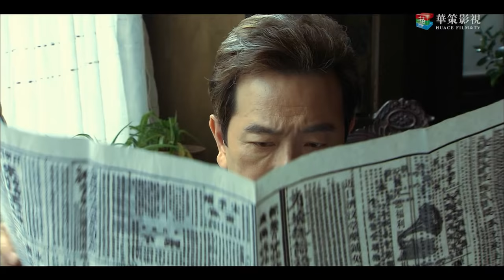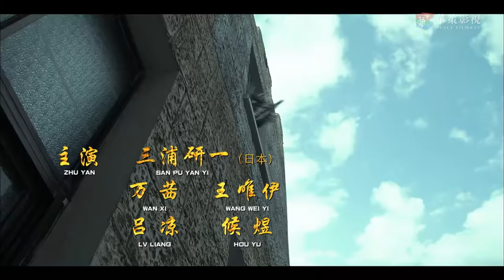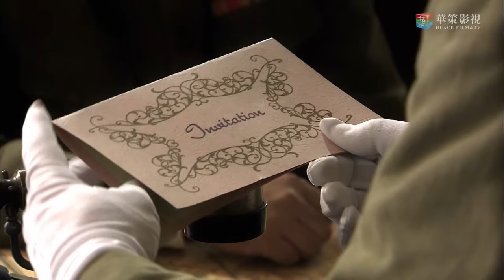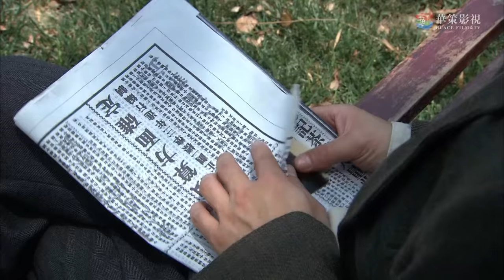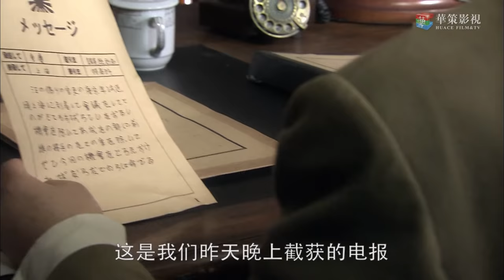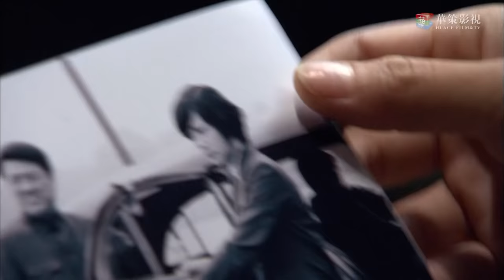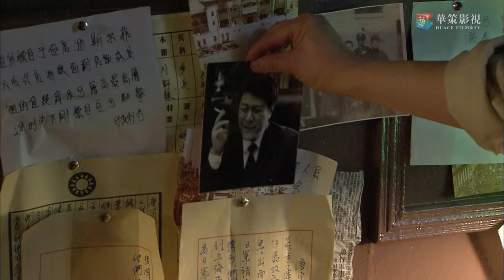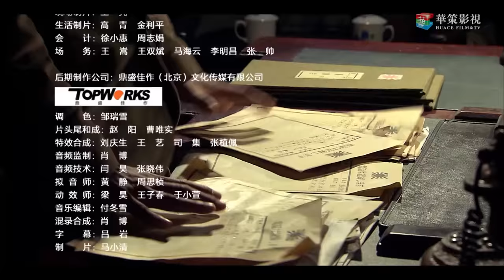《决战前》第1集 | 万茜魅力诠释民国海归女医生，卷入国共与日军的绝密情报争夺战 | 杨溢、万茜主演谍战动作传奇 | Before Decisive Battle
►剧集信息：
导演: 刘一志
编剧: 王博
主演: 杨溢 / 张晨光 / 万茜 / 石兆琪 / 三浦研一
制片国家/地区: 中国大陆
语言: 汉语普通话 / 日语
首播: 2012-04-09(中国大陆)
集数: 32
单集片长: 40分钟

►剧情简介：
    1939年，第一次长沙会战结束后，日军利用汪伪政府全力补充军需物资，备战第二次长沙会战。中共地下党韩冬麟在此之际成功策反了汪伪要员唐宗年，并希望得到长沙会战的情报。而国民党军统杀手叶锦堂此时接到了上海负责人冯楚良的锄奸命令，准备刺杀唐宗年。于是，刺杀和拯救唐宗年的行动同时展开。日本方面得知唐宗年投诚的消息后，也加入了争夺唐宗年以及军事情报的斗争。在复杂恶劣的斗争中，韩冬麟等共产党员不畏牺牲的精神感化了叶锦堂，而冯楚良同日本合作的事实也让叶锦堂彻底失望，于是毅然选择同共产党并肩作战，从对手变为了战友。他们历经艰辛，共同面对强敌，终于在第二次长沙会战打响前的关键时刻，得到了日军的机密情报，确保了正面战场的胜利。

►Synopsis ：
After the end of the First Battle of Changsha in 1939, the Japanese makes use of the Wang’s puppet government to fully replenish its military supplies in preparation for a Second Battle of Changsha. Han Donglin of the underground Chinese Communist Party successfully instigates the defection of Tang Zongnian, a key official in the Wang’s puppet government. They hope to gather intelligence about the Changsha Battle from him. At the same time, Ye Jintang, a Kuomintang assassin, receives an order from Feng Chuliang, the leading official in Shanghai, to eliminate traitors, and prepare to assassinate Tang Zongnian. Upon hearing news of Tang Zongnian’s defection, the Japanese also begin a search to capture Tang Zongnian for his military secrets. Amid the complex and difficult struggle, the fearless sacrificial spirit of Han Donglin and other Communist members touches Ye Jintang who is completely disappointed with Feng Chuliang for cooperating with the Japanese. Ye Jintang chooses to fight for the Communist Party and becomes a comrade in arms instead of an adversary. They finally receive confidential intelligence about the Japanese at the critical moment before the Second Battle of Changsha, ensuring a victory in the battlefield.